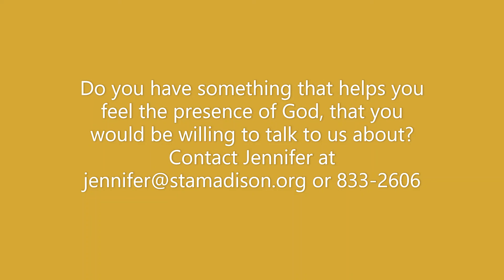St Thomas Aquinas - Witness Wednesday: Everybody Has a Story. Meet Kristin!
Welcome to St. Thomas Aquinas!

Witness Wednesday: Everybody Has a Story
Meet Kristin!

As part of our continued Evangelization efforts at St. Thomas Aquinas, each Wednesday we will be sharing a story from someone who is spreading the good news of their faith outside of the church walls. Let's break the 'culture of silence' and provide each other with a variety of examples of how normal it is to talk about one's experience of God!